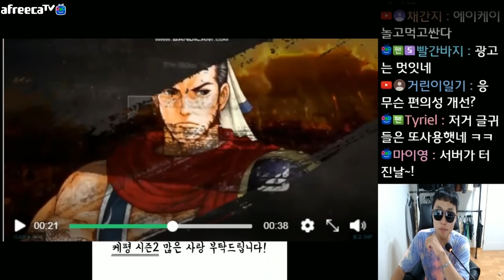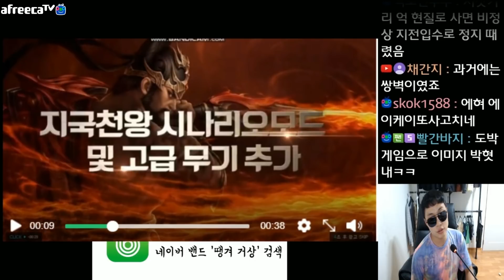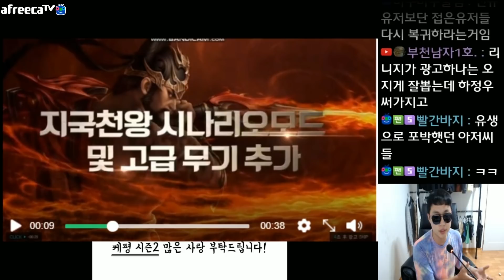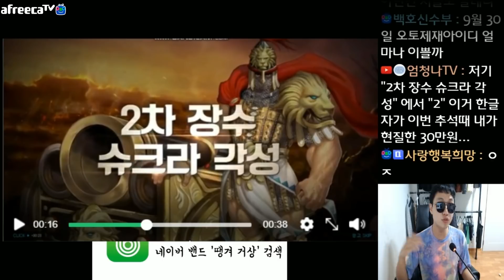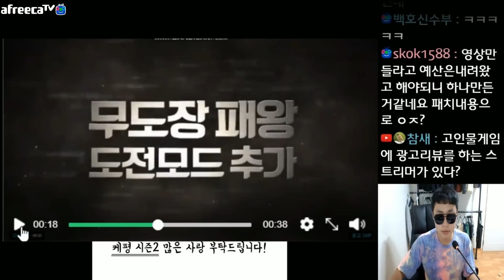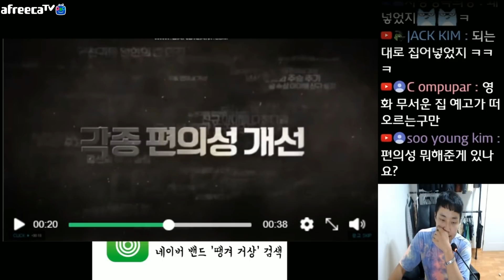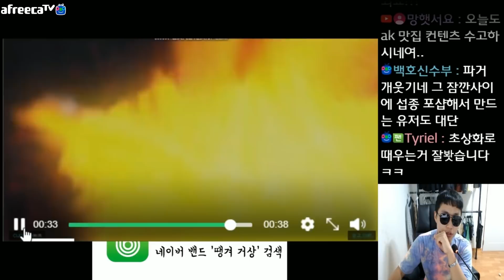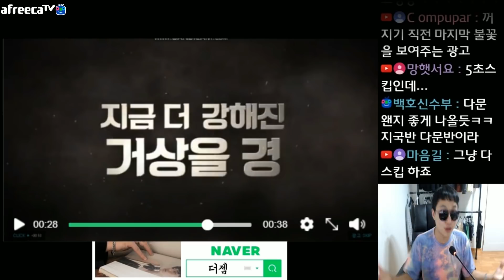AK가 거상 홍보를?[땡겨][거상]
안녕하세요 스트리머 땡겨입니다.

※ 혹시 많이 끊기시는 분들은 크롬으로 시청하시면 훨씬 덜 끊깁니다.

※ 유튜브 많이 끊기시는 분들, 유튜브 영상 볼륨지정 옆에 보시면 빨간 점 있는데 그거
클릭 한번 하시면 빨간불이 없어지고 훨씬 덜 끊깁니다.